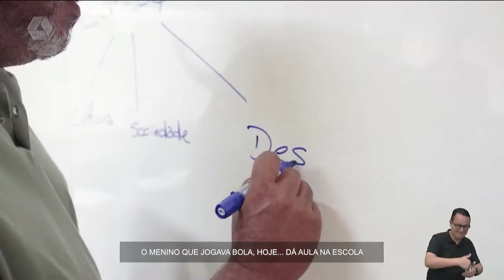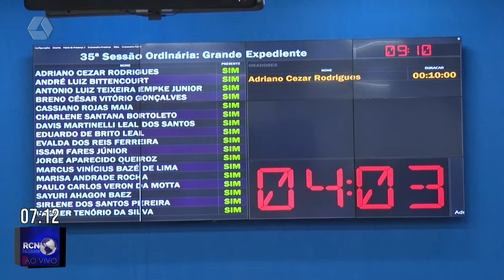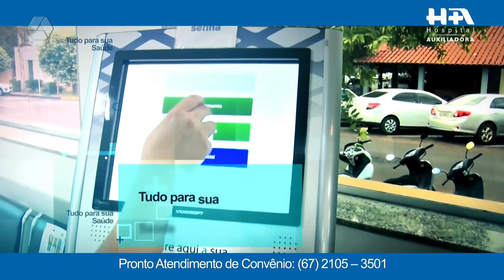RCN Notícias 26/10/2022